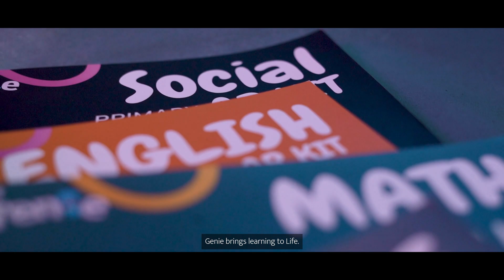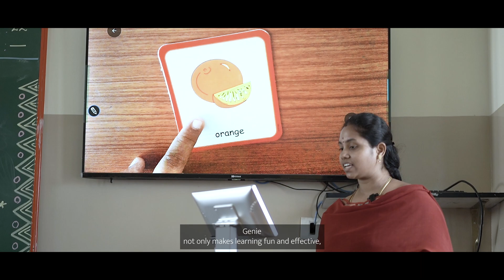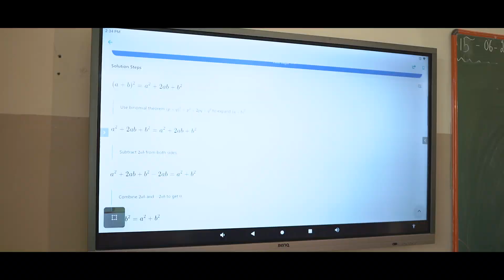Chrysalis Genie - Most Innovative Edtech product of the year!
Introducing Genie: Unleash the Power of Immersive Education!

Welcome to the future of learning with Genie, the ultimate tool for immersive education. With Genie, we're taking teaching and learning to a whole new level, igniting curiosity and transforming classrooms into captivating learning environments.

Watch the endless possibilities as we showcase the power of Genie, an augmented reality enabled teaching console that revolutionizes the way students learn and teachers engage.

Discover how this remarkable device seamlessly integrates the physical and digital worlds, making learning an extraordinary adventure.

Unleash the power of augmented reality as we unveil captivating AR experiences, interactive simulations, and 3D models that bring concepts to life. Dive into the world of Genie and witness how it enhances comprehension, sparks creativity, and fosters a love for learning.

From showcasing AR-enabled textbooks and immersive storytelling to interactive quizzes, games, and collaborative activities, we'll demonstrate how Genie takes education beyond traditional boundaries.
Let's revolutionize education together, one immersive experience at a time.

Get ready to be inspired, engaged, and amazed. Welcome to the world of Genie, where education becomes truly extraordinary.

Chrysalis (EZ Vidya) is India’s leading educational research and innovation organization which is challenging the mediocrity in the current education system leading to a much-needed reform in schools.  Chrysalis'​ initiatives are based on 20 years of sustained research on education and pedagogy which have led to a  remarkable transformation in over 1800+ schools. Leading corporates such as IBM, Microsoft and Dell partner with Chrysalis for its strategic expertise on their CSR initiatives in education. For their contribution to education, Chrysalis (EZ Vidya) was awarded South-Asia’s most innovative curriculum award and the coveted ET-NOW 'Game Changer'​ Award from over 63000 organizations.